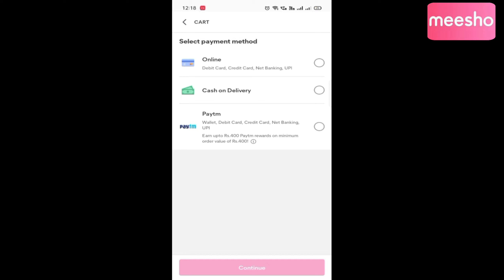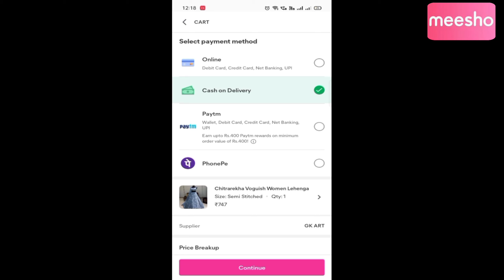Meesho Designer lehenga haul🤩 Affordable lehenga online review😍 Best lehenga design🔥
Sign up from this link now to get max discount 🤩

1st - PRODUCT CODE s-12131557
2nd - PRODUCT CODE s-25144398
3rd - PRODUCT CODE s-17657740

My Tripod
My Mic
My smartphone

Best lehenga design
Buy lehenga online
Meesho lehenga haul
Best lehenga
Under Rs1000 lehenga
Designer lehenga
Trendy lehenga